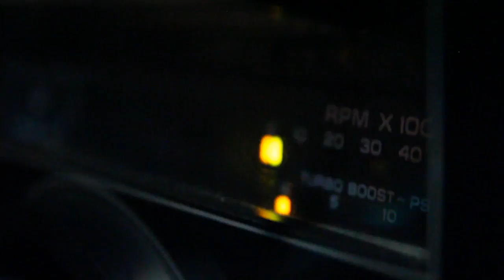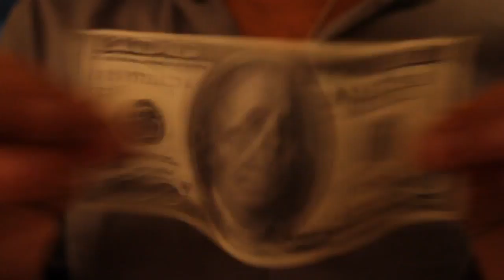BREAKER trailer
A documentary centered around the lives of two professional killers, and the weeks leading up to their underground martial arts match.